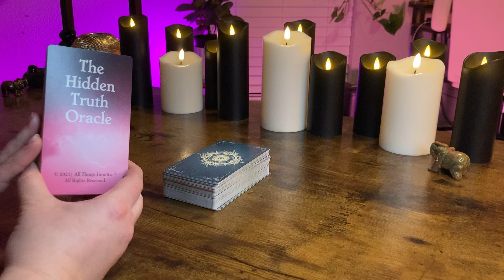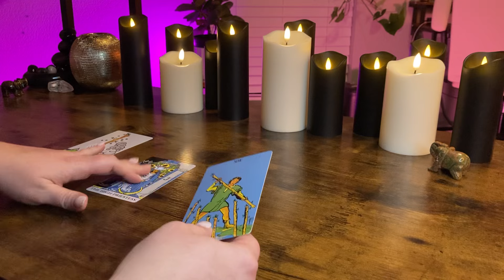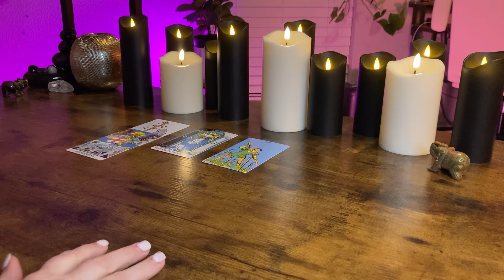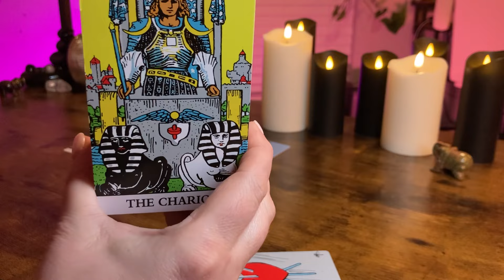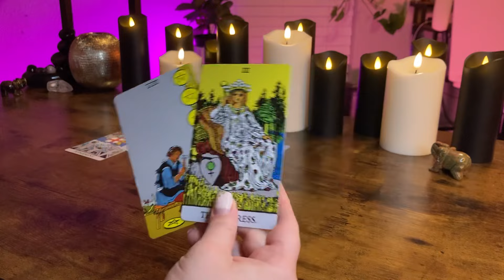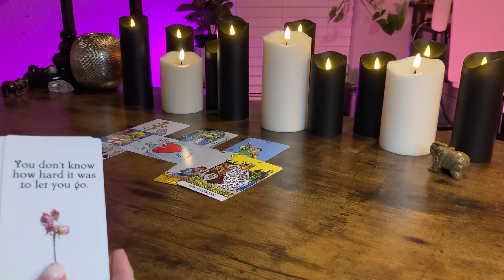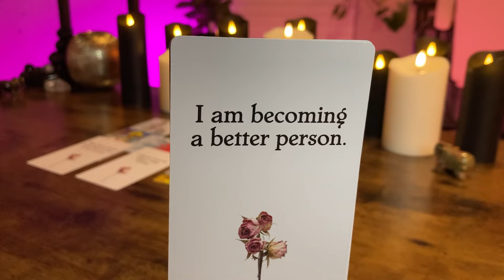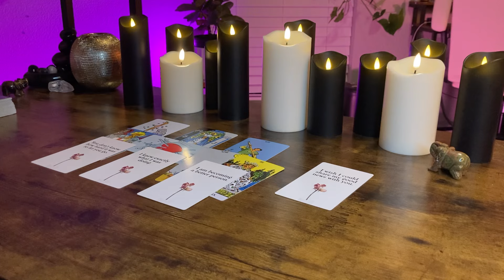ARIES “This is what they’re HIDING from YOU” BONUS JANUARY 2024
WEEKLY READINGS SCHEDULE:

TUESDAY: AIR SIGNS
WEDNESDAY : EARTH SIGNS
THURSDAY: FIRE SIGNS
FRIDAY: WATER SIGNS

TAROT DECKS:

ORACLE DECKS: